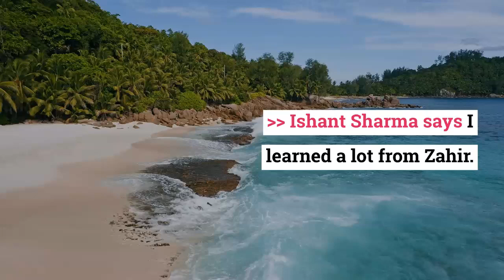Cricket News - Ishant has given that guard of honor Great for young people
**Today Ishant has given that guard of honor Great for young people. They will dream that one day I will get the same. That's how their pace bowler will come out.
**Ishant Sharma says I learned a lot from Zahir. How to work, to learn by watching Zahir. I tell everyone, if you look at fitness in the right way, you will get the benefits.
** Eden showed the first pink day and night test in the chest of the country. This time Motera of Ahmedabad is in front of another history. Day and night test in the heart of the country in the corona atmosphere. This India-England fight is also very important for the series. The series is now 1-1. If they win the Ahmedabad Test, they will be able to advance a lot towards the final of the World Test Championship.
** Leaving Melbourne behind, the stadium with the largest capacity will open today.
** One lakh ten thousand spectators can watch the game here.

** Sourav is not staying in Motara.
Tweet Maharaj before the historic test.